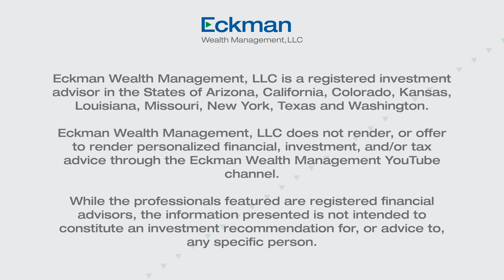A look back at the 2008 Recession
Principal at Eckman Wealth Management, Daryl Eckman, discusses the events that led to the 2008 recession.

About Us:
Eckman Wealth Management is an independent financial services firm dedicated to aiding clients in reaching their financial goals. We have created this channel to provide viewers with the financial information they need to navigate an ever-changing economic landscape with certainty. We look forward to being your go-to destination for all your investment needs.